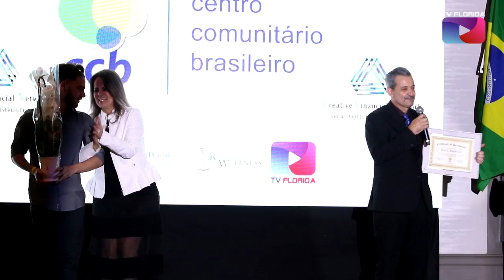Encontro de Lideranças 2019 - Florida USA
O Centro Comunitário Brasileiro comemora 10 anos de existência. A festa foi realizada juntamente com o Encontro de Lideranças 2019 no Doubble Tree Hotel em Deerfield Beach no dia 15 de Dezembro de 2019.
No evento, além de diversas palestras realizadas por personalidades e lideranças da Florida, foi empossado como Vice-Presidente do CCB o admistrador de empresas Jean Guimarães.
TV Florida USA. Uma TV Brasileira, feita para Brasieliros que vivem na Florida!

TV Florida USA is a Florida TV channel that features programs in many areas, targeted to all communities living in Florida.